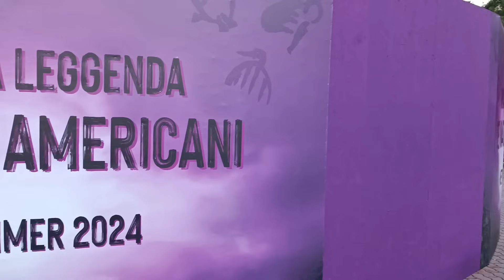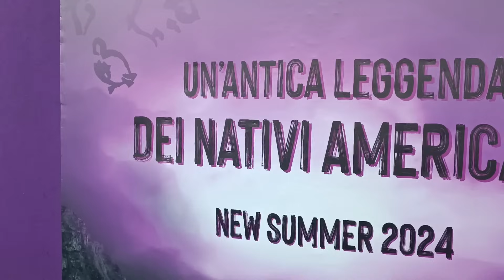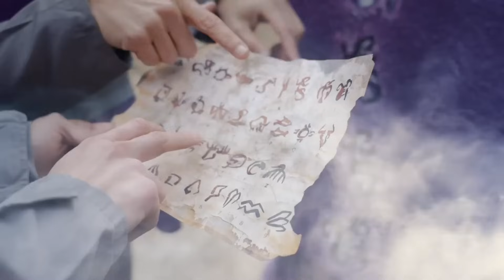GARDALAND: LA STORIA SI STA RIPETENDO? | NOVITÀ 2024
Si parte con il primo teaser per la nuova attrazione di Gardaland che caratterizzerà la stagione 2024 ma...solo a me sembra un qualcosa che abbiamo già visto? Anche voi avete una certa sensazione di déja vu?

Se la risposta è sì, in questo video andremo a scoprire quei dettagli che ritroviamo anche in altre parti di Gardaland, sbloccando qualche ricordo con un dubbio: non è che il parco, con le operazioni che fa, si sta ripetendo?